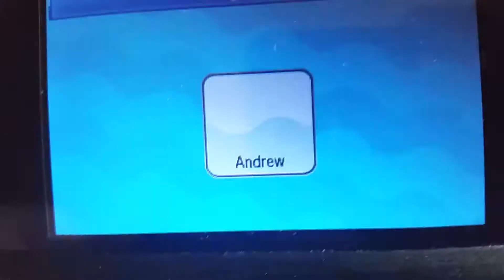Pokémon Battles 2.0 part 10 Alex's Only Win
hi guys in this vid I play some more pokemon battles with Andrew and today I finally win a pokemon battle, more importantly, the final battle